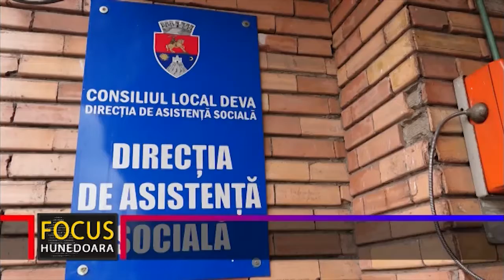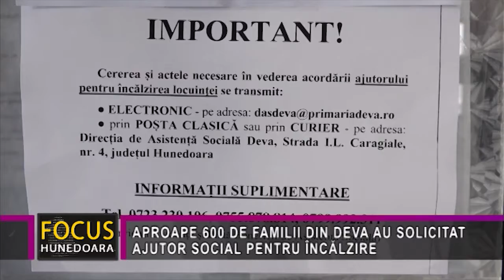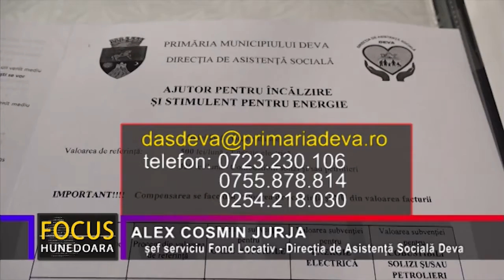APROAPE 600 DE FAMILII DIN DEVA AU SOLICITAT AJUTOR SOCIAL PENTRU ÎNCĂLZIRE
Direcția de Asistență Socială Deva a eliberat, până în prezent, peste 1.100 de formulare pentru solicitarea ajutorului de încălzire pentru sezonul rece 2021 – 2022